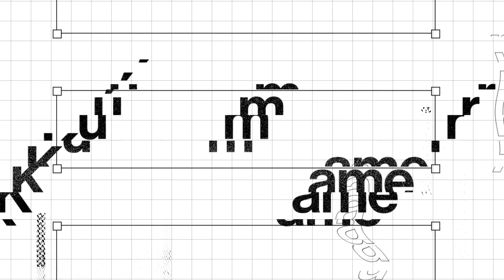2 Trick Lẩu Nhanh 600 Nguyên Thạch Ấm Trần Ca | Newbie và Oldbie Đều Nên Biết